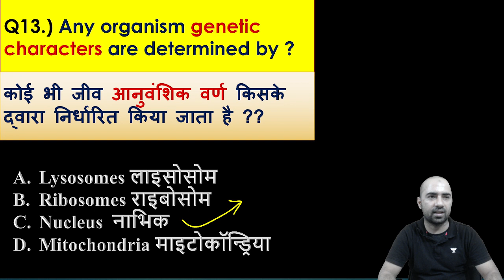Biology 22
अगर आप गणित, रीजनिंग या साइंस  में कमज़ोर  है तो आपको मुस्तफा सर को फॉलो करना चाहिए एंड मुस्तफा सर बिल्कुल बेसिक से पढ़ाते हैं आपकी जो मैथमेटिक्स का जो डर है वह आपका दूर हो जाएगा अगर आप मुस्तफा सर को फॉलो करते हैं
If you are weak in Mathematics, Reasoning or Science then you should follow Mustafa Sir and Mustafa Sir teaches from very basic, your fear of Mathematics will go away if you follow Mustafa Sir.
If you are weak in maths then you should follow mustafa sir and mustafa sir teaches very basic your fear of maths will go away if you follow mustafa sir

kisi bhi doubt ke liye whatsapp msg kre 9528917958 pe

learn to find cube of any number, within few seconds,
किसी भी संख्या का घन ज्ञात करना सीखें, कुछ ही सेकंड में,
Remainder Theorem  with Mustafaa sir

in this session MS Mustafa Sir will discuss the complete number system from zero level we will discuss all types of numbers from basic
इस सत्र में एमएस मुस्तफा सर जीरो लेवल से पूर्ण संख्या प्रणाली पर चर्चा करेंगे हम सभी प्रकार की संख्याओं पर चर्चा करेंगे